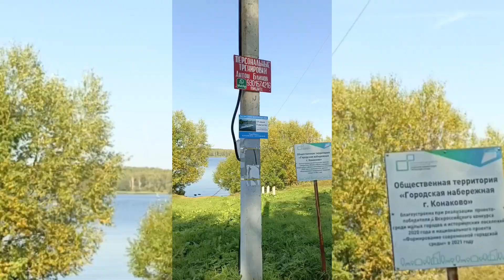Әбика/бабушка и внук!Бабье лето на Волге